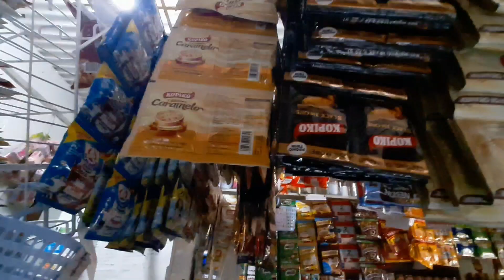Ganito Kapuno ang Tindahan Ko Kapag Bagong Grocery | Sari Sari Store